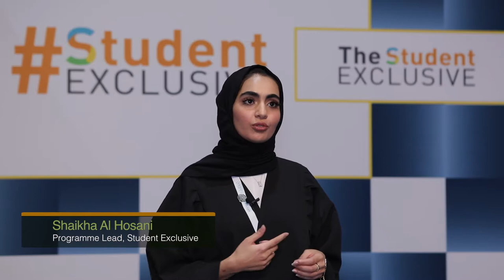Shaikha Al Hosani Wraps Up Our Student Exclusive Series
Shaikha Al Hosani speaks about just some of the activities the student ambassadors were involved with during ADSW2018.